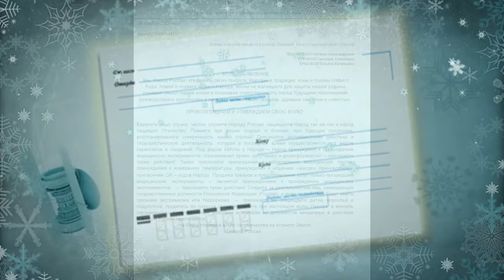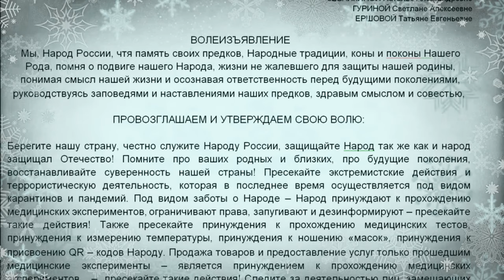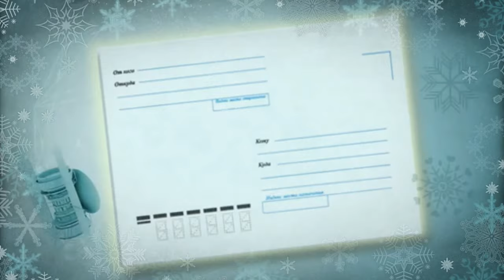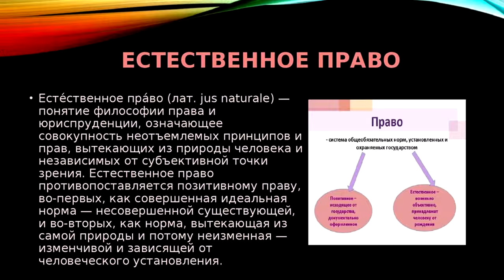💥 ЗАПРЕТИЛИ "МАСОЧНЫЙ РЕЖИМ" НАРОДНЫМ ВЕКСЕЛЕМ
Вексель должностным лицам, "судьям", чиновникам
эпоха случайных совпадений !